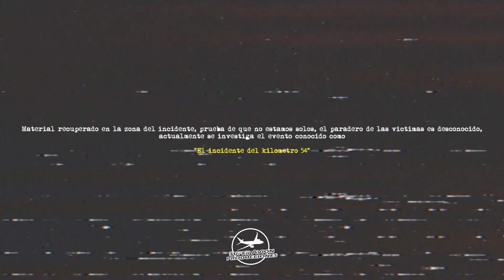Alien Abduction Trailer | Horror Analogico